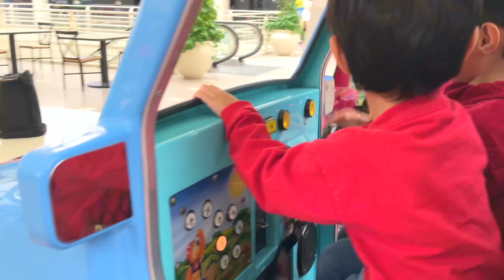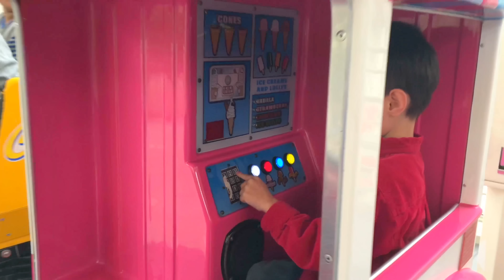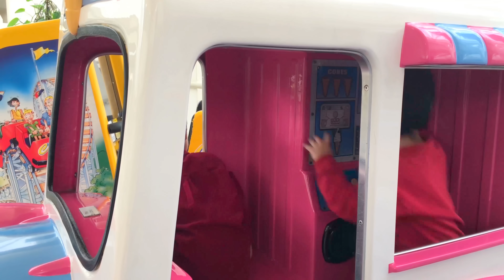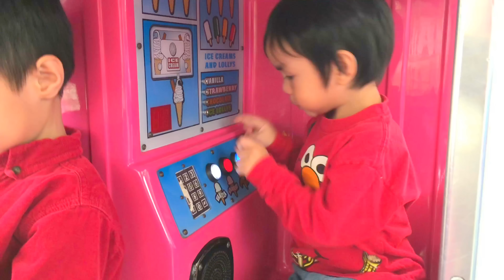FAMILY FUN OUTDOOR AMUSEMENT PARK for Kids School Bus Train rides Little LaVignes Indoor Playground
Welcome to Plippi Toys Plippi Toys FAMILY FUN OUTDOOR AMUSEMENT PARK for Kids Carousel School Bus Train rides Little LaVignes

Kids playing with ice cream truck is a good playtime.  This is a cheap family fun.  This kids channel makes kids video in an outdoor amusement park.  We pretended to ride on a school bus.  The amusement park is an outdoor park with carousel ride, ice cream truck ride, clifford the dog ride, and school bus ride.

It is important for kids to play outside and have a nice play time with outdoor activities.  This video for kids with kids videos and attraction to make kids playtime fun.  Rides for kids is similar to theme park rides where kids rides in a park.  This theme park or amusement park for kids has clifford dog ride, school bus ride, ice cream truck ride, and truck ride.

Toy with toys is happy to share with you this amusement park rides,thomas and friends,family vacation outdoor playground with thomas the tank engine.  It is always fun to have a train ride.

Ken and Hugh loves toys, surprise toys, eggs, easter eggs, colors, numbers, education & learning, thomas and friends, disneys princesses and frozen Anna and Elsa. They also love superheroes, cars, pixar disney cars, planes, family fun times, big indoor playgrounds and activities, minions, orbeez, peppa pig, shopkins and much more! Toy with Toys also like to do preschool activities and also loves to take trips to Chuck E Cheese and win fun prizes like toys, balls, and candy.

We also love toys reviews.  We allowed Ken and Hugh to watch half an hour of toys review. family vacation